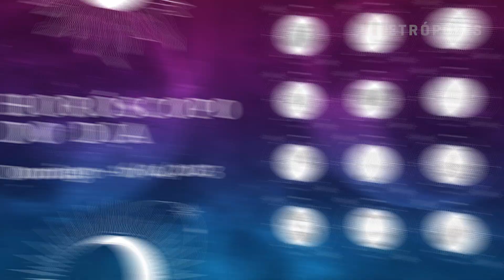Horóscopo 2023: confira a previsão de hoje (16/04) para seu signo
Confira a previsão de hoje para seu signo!

Índice do vídeo:
00:00 - Inicio
00:13 - Áries
00:37 - Touro
01:00 - Gêmeos
01:22 - Câncer
01:44 - Leão
02:05 - Virgem
02:29 - Libra
02:51 - Escorpião
03:14 - Sagitário
03:37 - Capricórnio
04:00 - Aquário
04:23 - Peixes